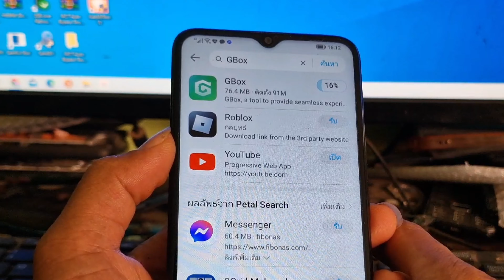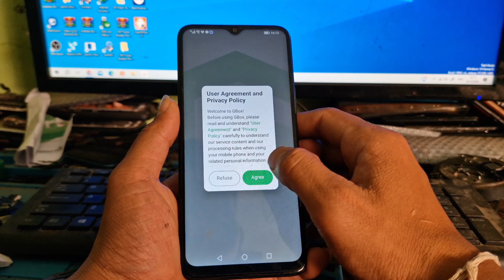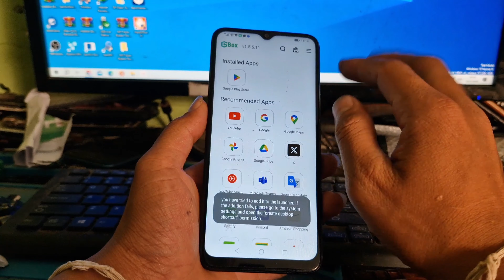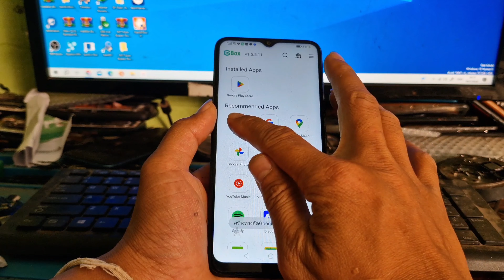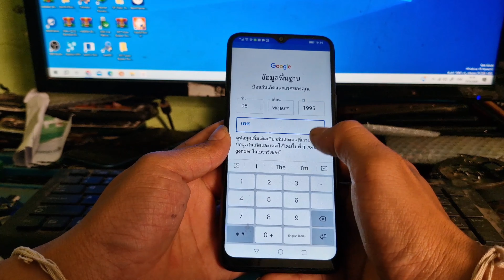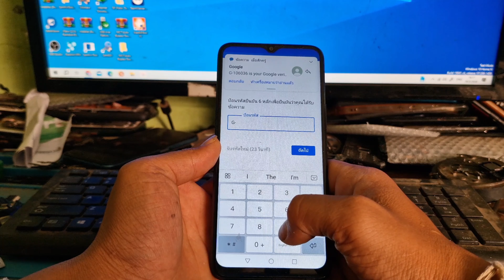HOw to Install Google Play Store On Huawei Mobile 2024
Hi friends welcome to bankmobilelaos channel in this video I has a Huawei